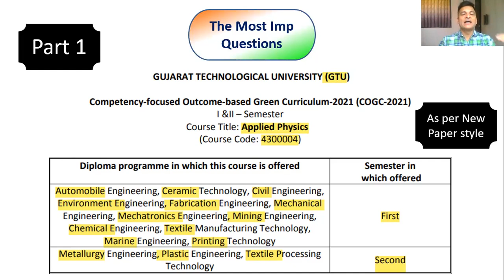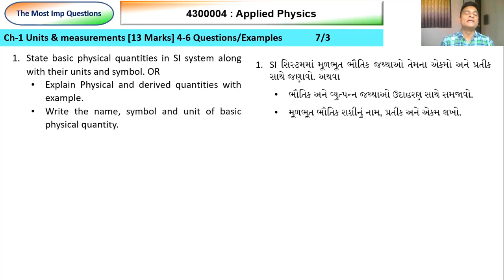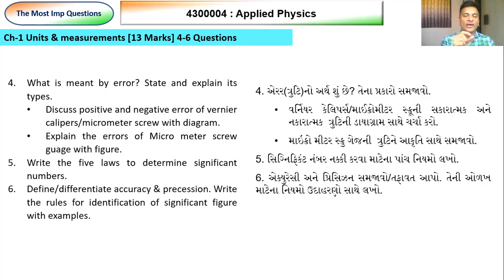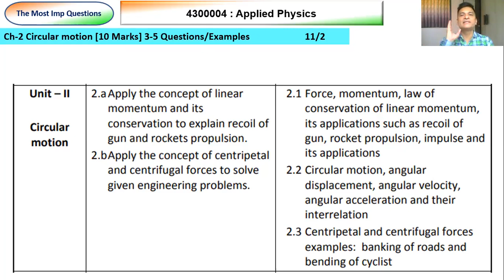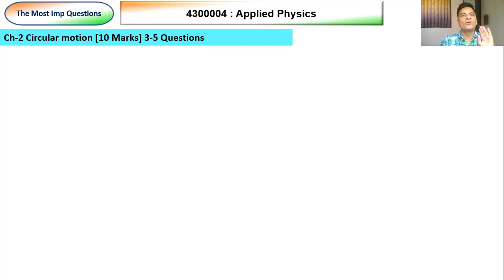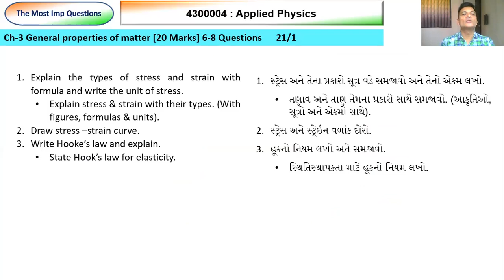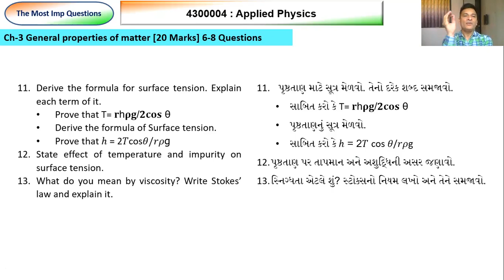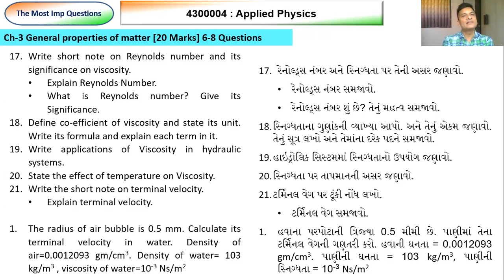Most Imp Part 1| Physics | Diploma Sem 1 and 2 |GTU| 4300004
THe Most Imp Questions for physics exam are discussed in this video.

GTU Imp physics
gtu imp questions
physics
gtu exam physics
Gtu important questions
Most Imp GTU
Physics gtu imp questions
Diploma first year physics
diploma physics 1
engineering physics 1st semester
engineering physics 1st year lecture
Engineering physics
Diploma sem 2 physics important questions
Imp questions GTU ExamPhysics imp diploma